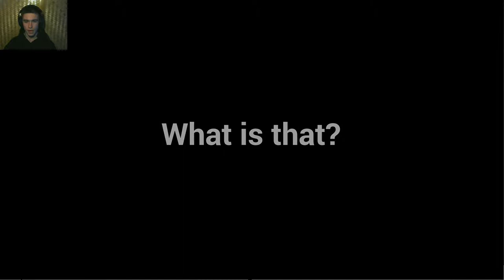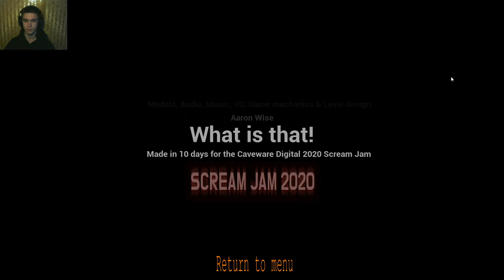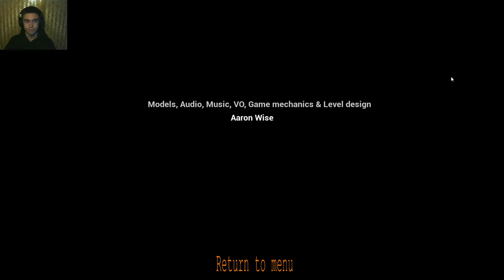ЧТО ЭТО ТАКОЕ? ► What is that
Игра What is that. Всем привет. Меня зовут Дмитрий и я снимаю прохождение игр.